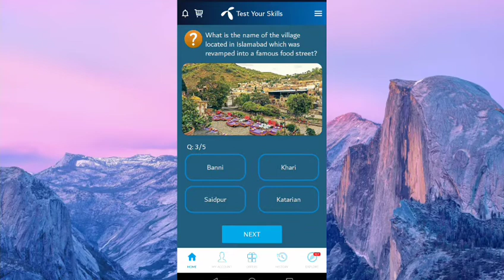Where is the famous Dhora Jee ice gola street located in Pakistan | Telenor TODAY 6 September 2021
Where is the famous 'Dhora Jee'' ice gola street located in Pakistan,

Karachi

What is the name of the desert which is host to the famout "Jeep Rally" in Pakistan,

Cholistan

What is the name of the village located in Islamabad which was revamped into a famous food street,

Saidpur

Which city was the first capital of Pakistan,

Karachi

Where is Mohatta Palace located in Pakistan,

Karachi